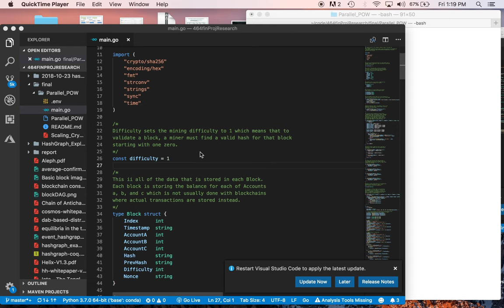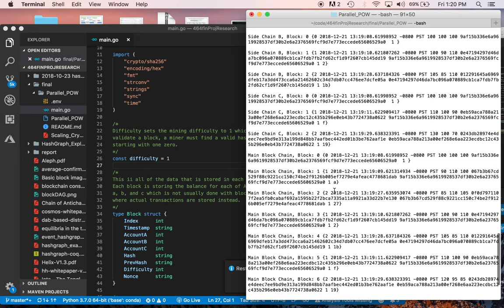videowalkthru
A short video for my simple concurrent blockchain implementation which was part of my project for CSC464 that can be found